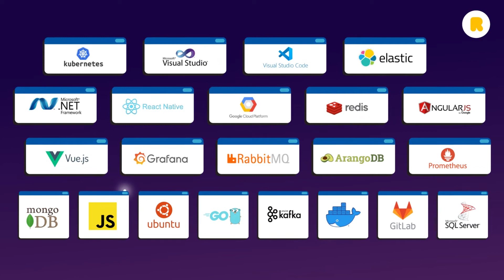2ACZN1J PRZYG0DĘ ŻYC1A VV IT RAINBOW!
Wszystkie nasze wycieczki prowadzone są w komforowym GitLabie gdzie przy wspólnych merge requestach i code review poznajemy lokalną kulturę, obyczaje. Nasi doświadczeni devopsi zapewniają nieograniczony dostęp do logów w Elasticu a długie podróże umilą wykresy w Grafanie i dashboardy w Kibanie.